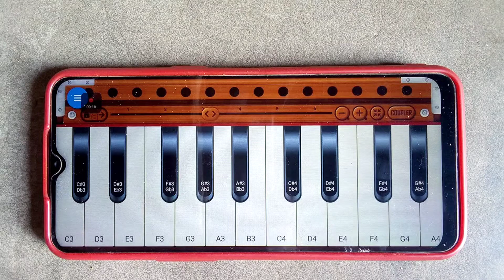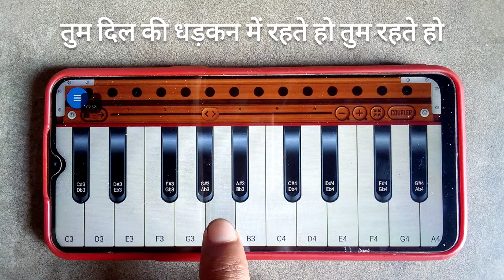Tum Dil Ki Dhadkan Mein On Harmonium | Mobile Harmonium Tutorial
This Video show Tum Dil Ki Dhadkan Mein On Harmonium